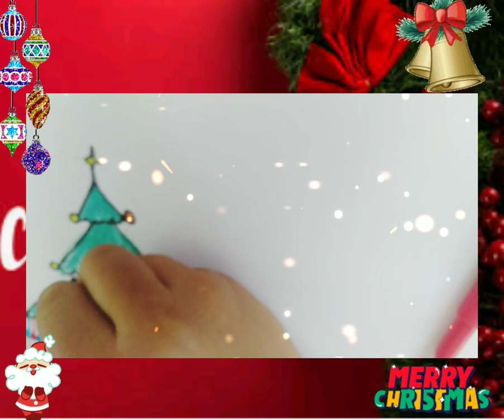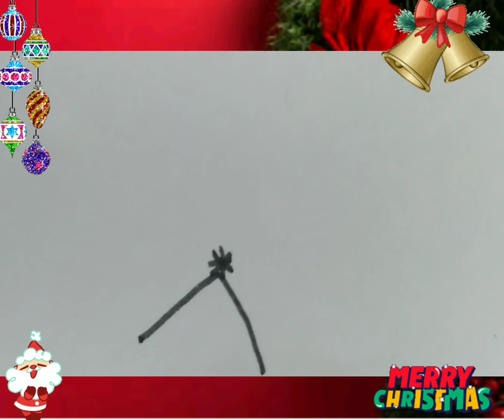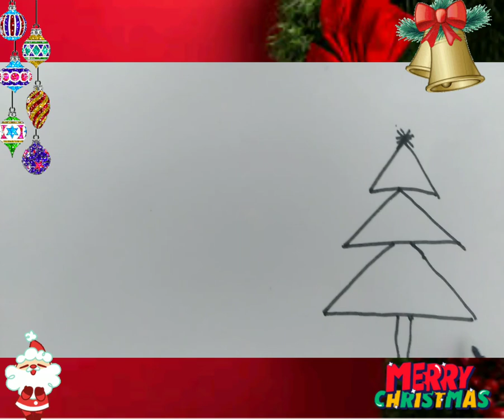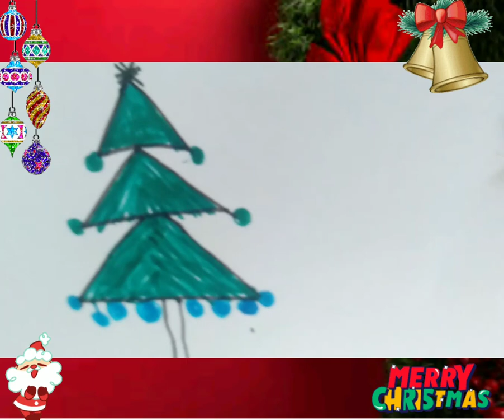How to draw a Christmas tree|christmas tree drawing with 3easy steps for kid@saisrijitcreations.